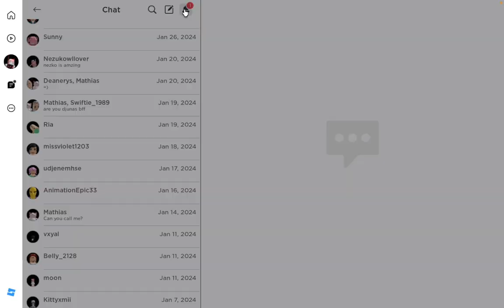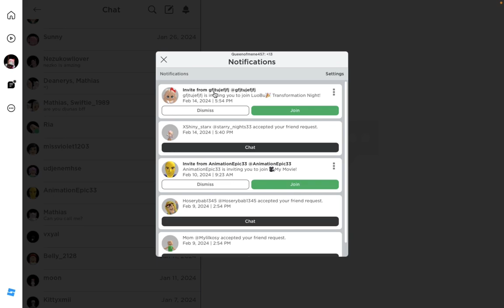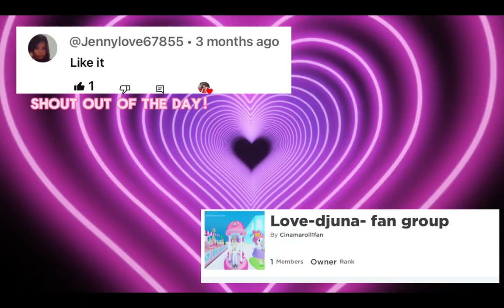Behind the scenes of riiv3rs lives